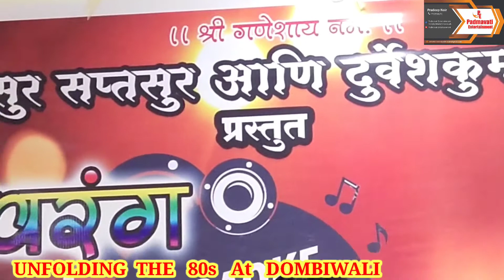// Dil Me Ho Tum Song //Kishor ji// PADMAVATI ENTERTAINMANT At DOMBIWALI